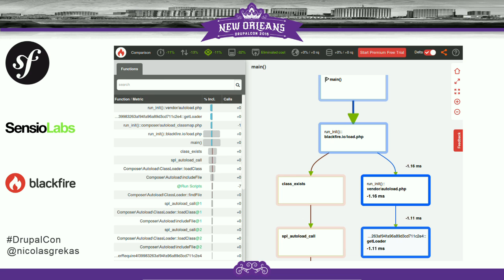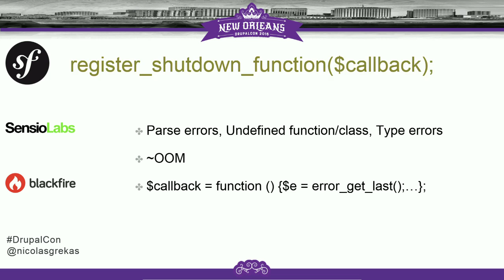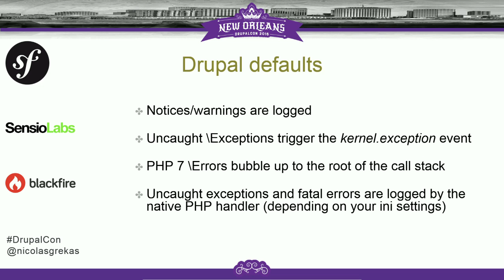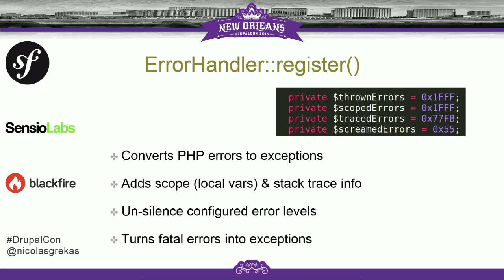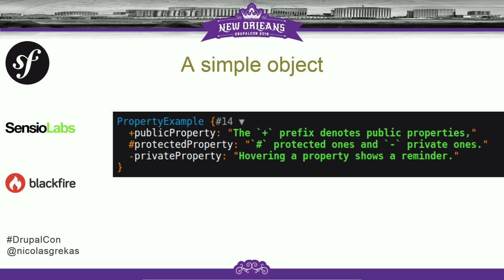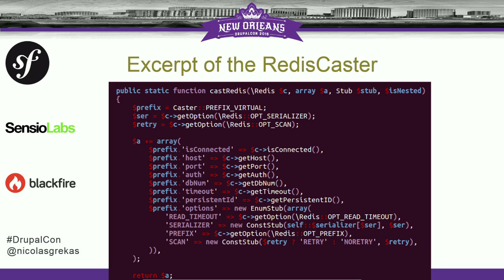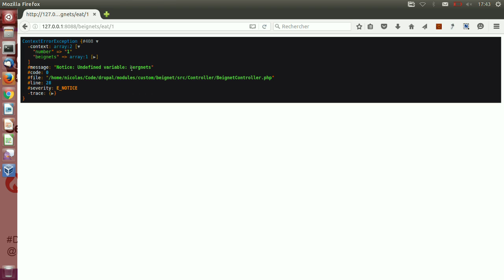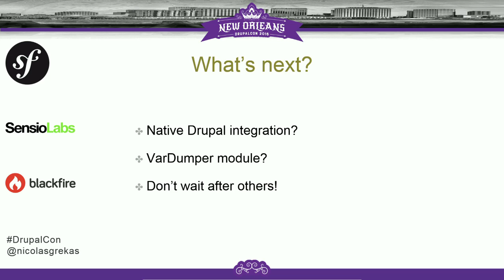DrupalCon New Orleans 2016: Symfony Debug & VarDumper - Your daily Must-Have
Are you confortable enough with your debugging environment? In this conference, I will show you how Symfony Debug & VarDumper components can help you get out of any situations. The first one is responsable for catching the most out of any failing PHP engine behavior. From autoloading to PHP notices, from exceptions to fatal errors, it helps with any context where you can possibly end up with. The second one extracts the state of the most simple up to the most complex PHP variables. It's able to represent any deeply nested and recursive PHP data structures; the kind of you're dealing with daily, and more. Combined, they may become preferred daily debuging tool. Let's see how!